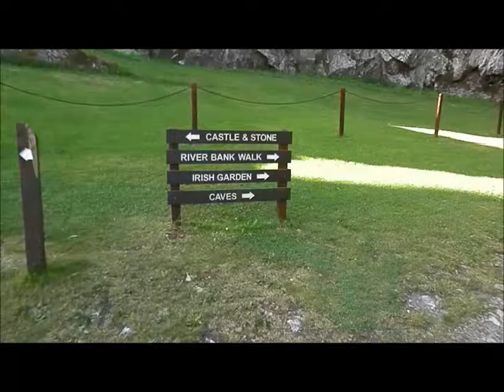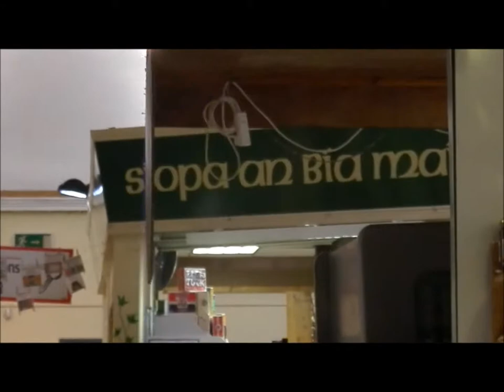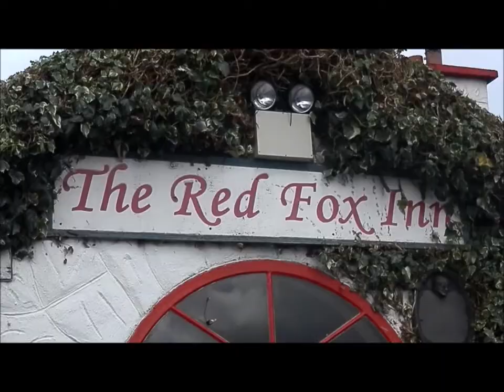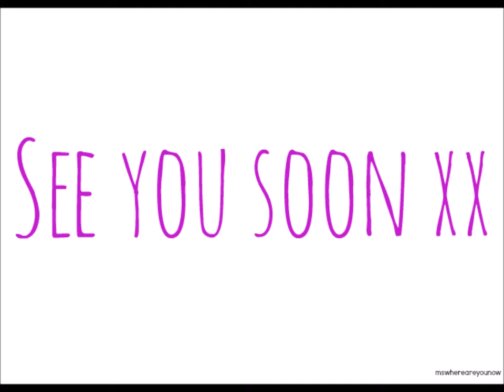Ireland railtour vlog | imcalledclau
Today I bring you another vlog. This time I decided to make a vlog showing you the second part of my journey. In this vlog I show you some of the cities I visited with a tour group. Hope you enjoy it!